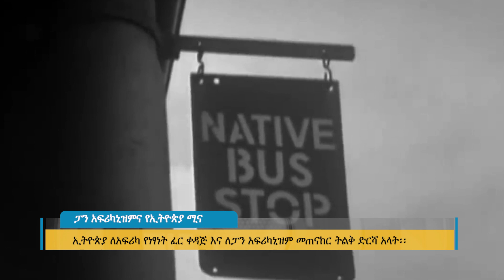ፓን አፍሪካኒዝምና የኢትዮጵያ ሚና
Arabic Facebook: تلفزيون والتا بالعربي Walta TV Arabic